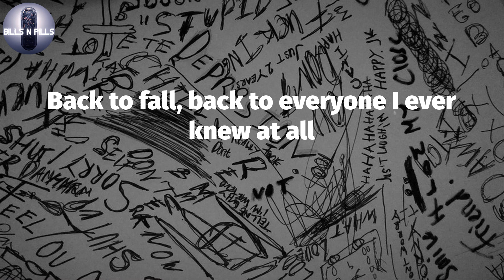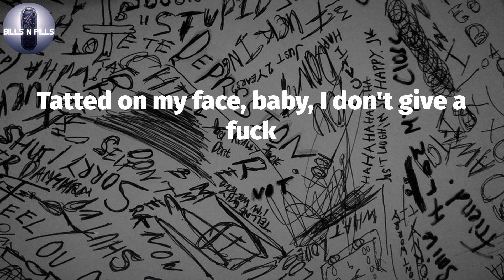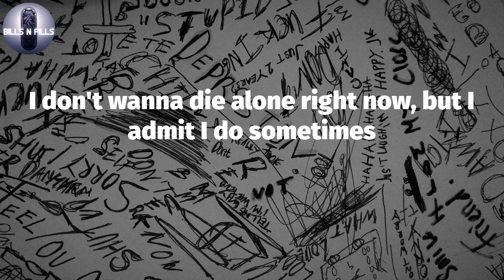𝐋𝐢𝐥 𝐏𝐞𝐞𝐩, "𝐭𝐡𝐞 𝐬𝐨𝐧𝐠 𝐭𝐡𝐞𝐲 𝐩𝐥𝐚𝐲𝐞𝐝" (𝐋𝐲𝐫𝐢𝐜 𝐕𝐢𝐝𝐞𝐨)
Lil Peep -the song they played (Lyrics)